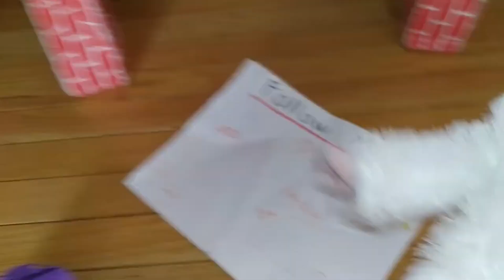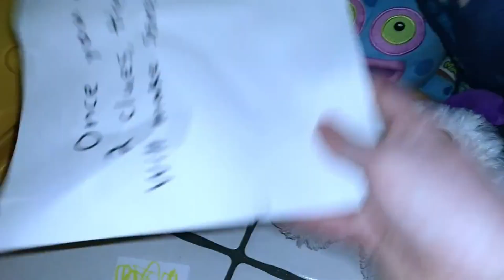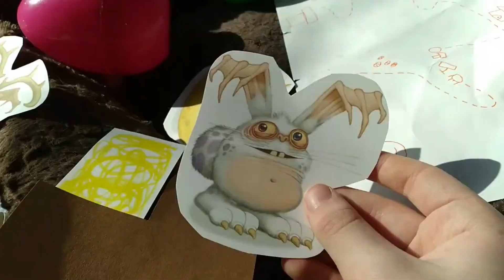Every MSM Plushie Show Easter Special!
Just a random lazy video for watch time, views, and money lol.